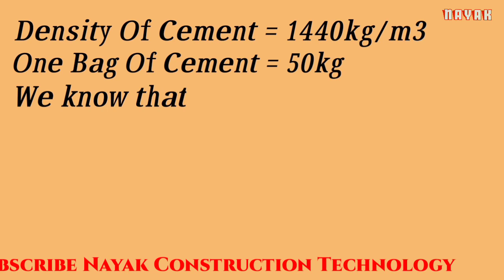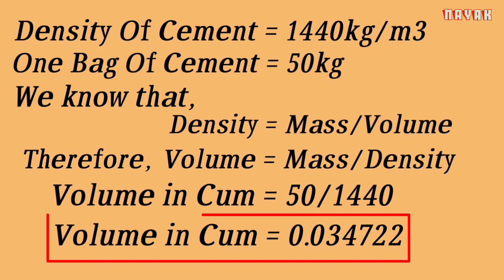Volume of one bag (50kg) cement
This tutorial show the how to calculate the volume of one bag (50kg) cement in cubic miter.

Thanks